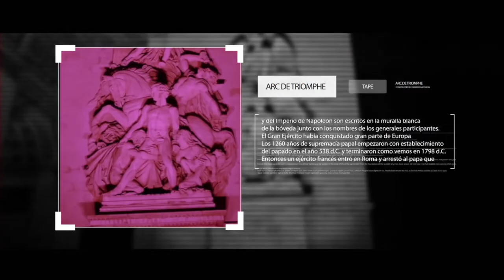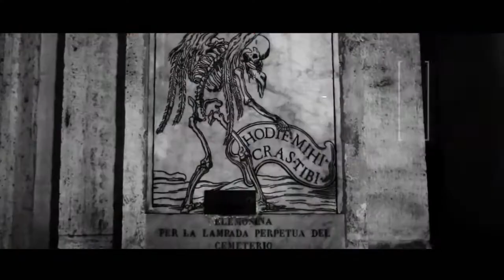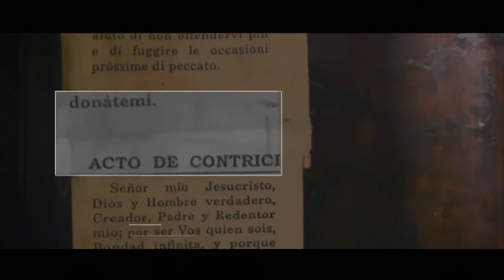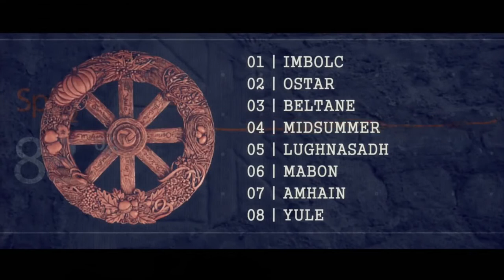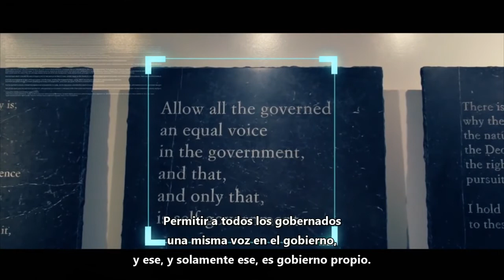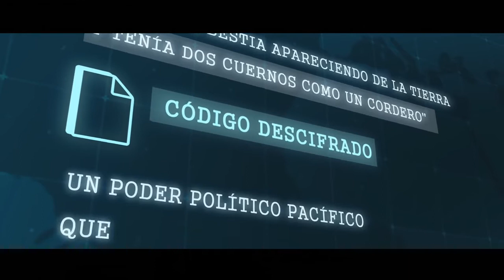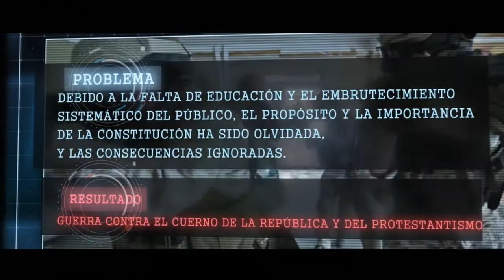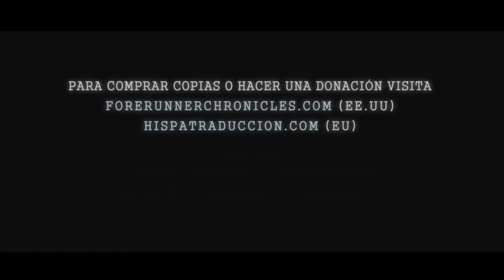Visión de Leopardo Vol.1 (Leopard Vision en Español)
Un poderoso documental que presenta como el Papado juega un rol vital en eventos presentes y en el cumplimiento final de las profecías Bíblicas.